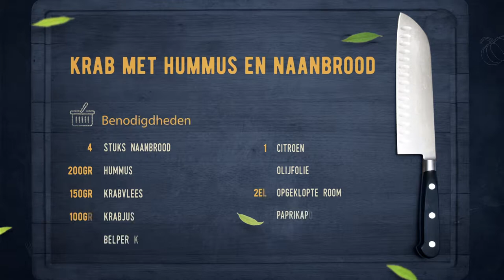89 Krab met hummus en naanbrood